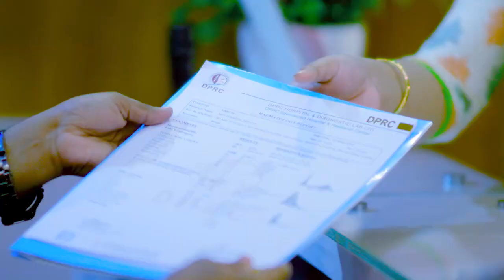হিপ জয়েন্ট ব্যথা, হাঁটতে গেলেই ব্যথা করে | Hip Joint Pian Treatment